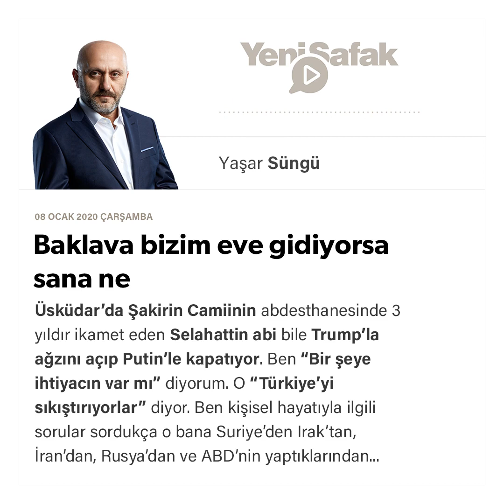Yaşar Süngü - Baklava bizim eve gidiyorsa sana ne - 08.01.2020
Üsküdar’da Şakirin Camiinin abdesthanesinde 3 yıldır ikamet eden Selahattin abi bile Trump’la ağzını açıp Putin’le kapatıyor.

Ben “Bir şeye ihtiyacın var mı” diyorum.

O “Türkiye’yi sıkıştırıyorlar” diyor.

Ben kişisel hayatıyla ilgili sorular sordukça o bana Suriye’den Irak’tan, İran’dan, Rusya’dan ve ABD’nin yaptıklarından bahsediyor.

“Karnın açsa bir şeyler alayım” diyorum.

“Karnımı doyurdum” diyor.

“Sabahlık bir şeyler alayım” diyorum.